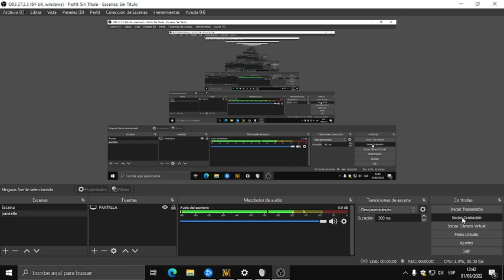La partida más larga de Survival Chaos (Blitzkrieg)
Jugadores super pros me ganan en survival chaos